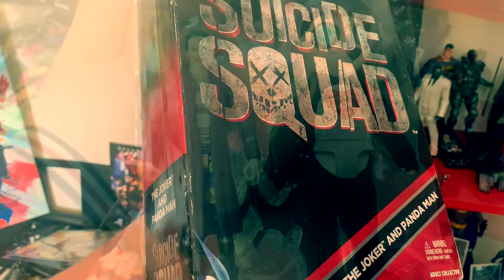DC/Batman Action Figure Collection (SH Figuarts, McFarlane Toys, Arkham Series)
The other side of my man cave. The infamous DC/ Batman collection.